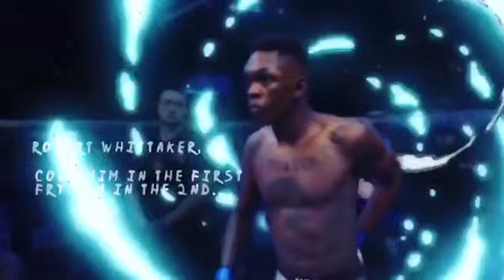Izrael Adesanya Naruto Powers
Izzy The last Stylebender